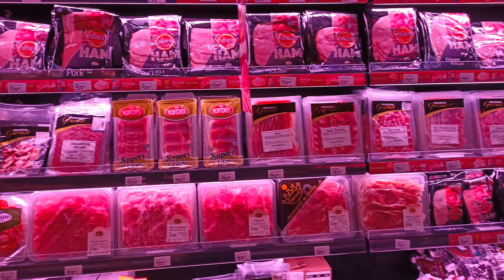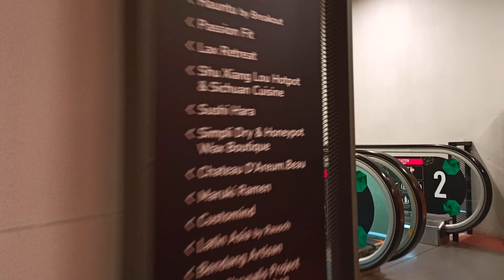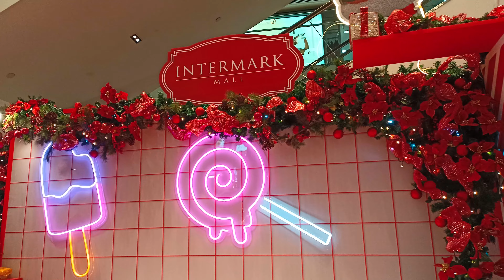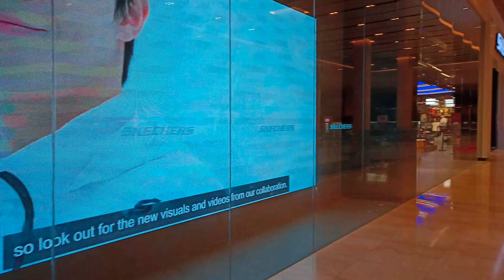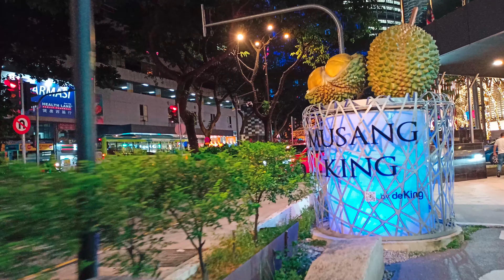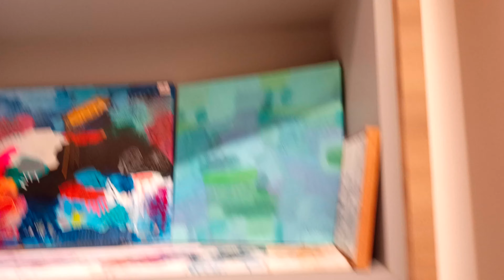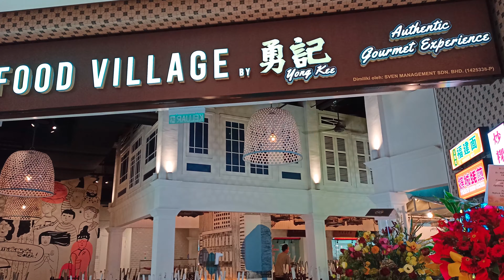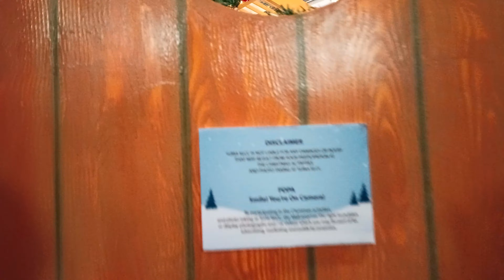The Linc KL, Intermark Mall, Avenue K, Shoppes, KLCC